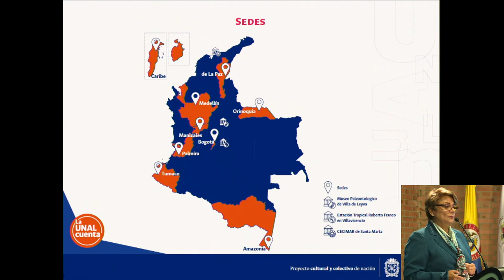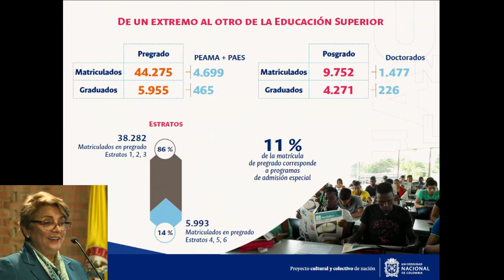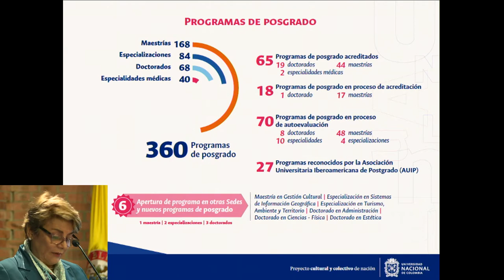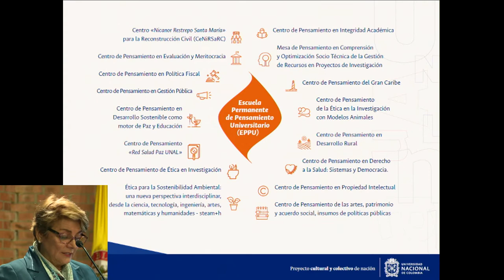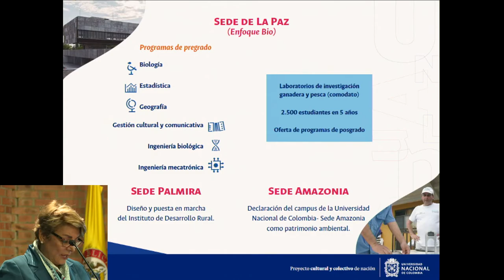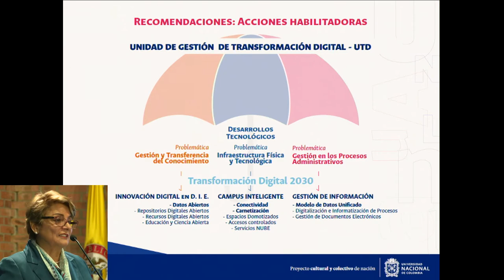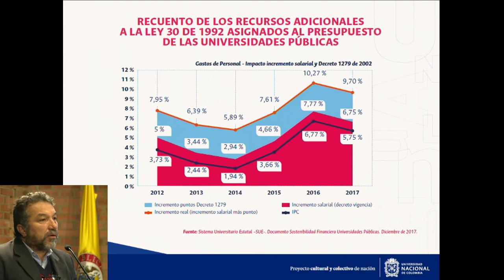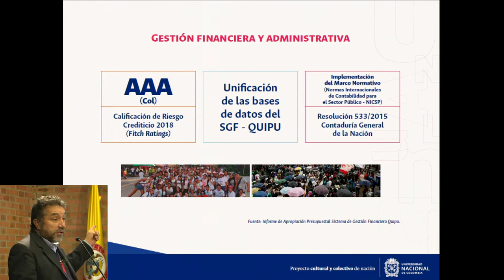Audiencia Pública del Proceso Permanente de Rendición de Cuentas - Vigencia 2018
LaUNALCuenta El miércoles 12 de junio del presente año se realizo el evento central del proceso permanente de la Rendición de Cuentas de la Universidad Nacional de Colombia que tuvo como eje principal el cierre del Plan Global de Desarrollo 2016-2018 "Autonomía responsable y excelencia como hábito” y el inicio del Proyecto Cultural y Colectivo de Nación en su vigencia 2018.